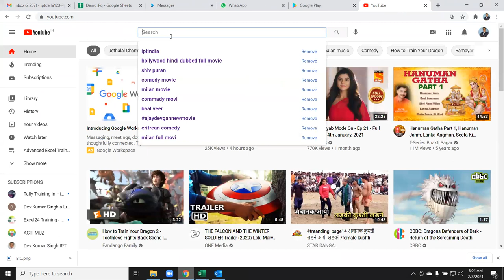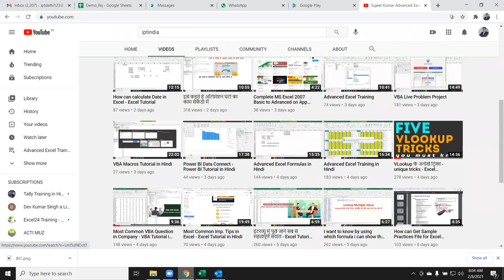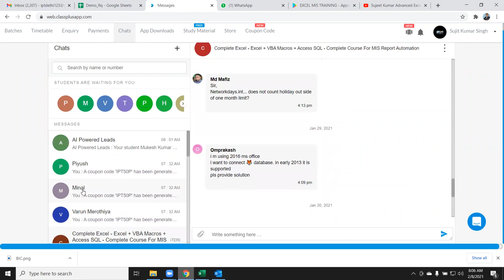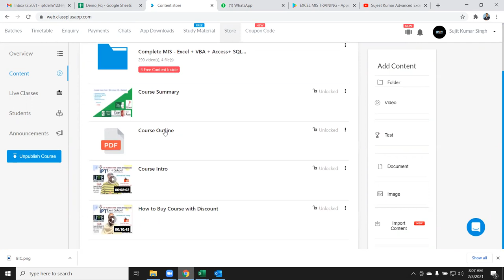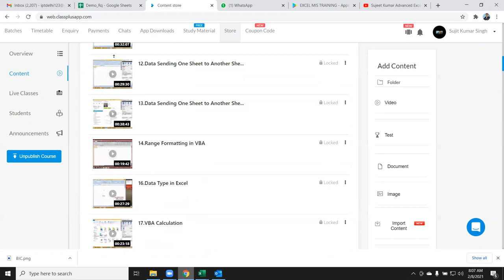Excel MIS Training